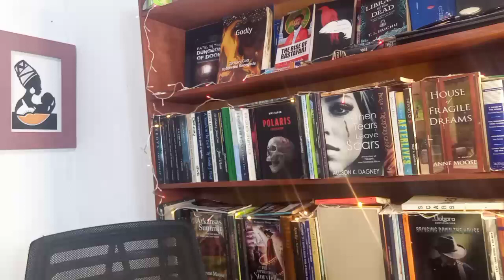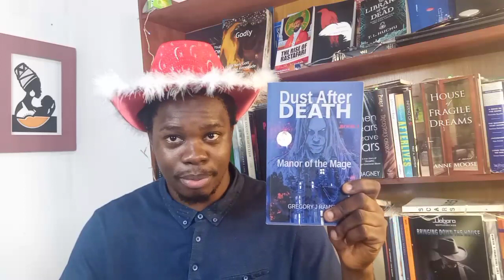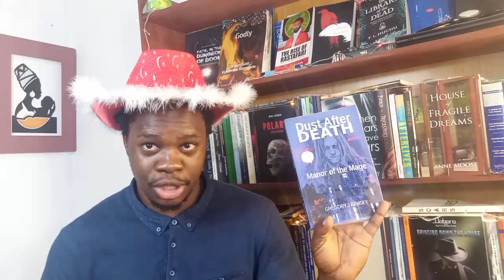5 Books You SHOULD Consider Reading This Festive Period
Welcome to my Festive Period Book Recommendation. Here is a list of 5 books that you should consider reading during this festive period, I've made a great selection for you from different genres.

1:40 They Poured Fire on Us From The Sky

2:50 Fae or Foe?

3:36 Dust After Death

4:50 Edge of Perception

5:30 Disturbed In Their Nests

For poetry?
6:53 The Hidden Peace in Poems

7:54 Conclusion
8:40 Merry Christmas
9:30 Thank you and Subscribe